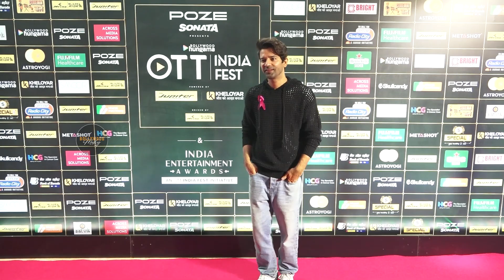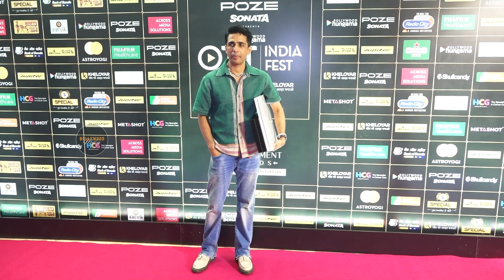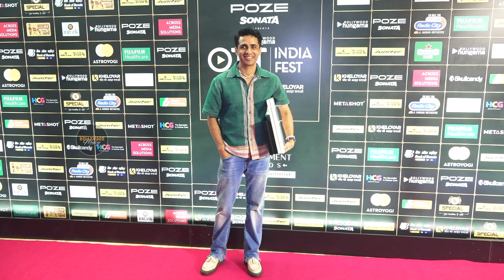Ashwiny Iyer, Radhika Madan and Gulshan Devaiah at Bollywood Hungama OTT India Fest panel discussion